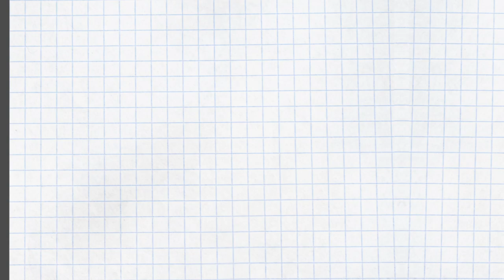週末YouTuberの現実（リアル）〜子犬でも、保護猫でも、キャンプでもない、しかも週2本アップ程度での挑戦〜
2019年5月から40代（団塊ジュニア世代）男性2人ではじめたYouTubeの定点観測。

50人達成、年始のタイミングで、はじめたきっかけ、思い、これからの目標などを備忘録的に発表します。YouTubeを始めたいけど、、、と躊躇している人、はじめたばかりの人には、何らかの指針になるのでは、と僭越ながら思っております。

フツーに聞けば、チャンネル登録50人は「へッ」って失笑レベルだと思いますが、コツコツやってきたものにとっては、かけがえのないありがたい数字。

これからどうやって、100人、1000人にしようか、それとも他の流れもあるのか、など来年のこのタイミングを楽しみにしながら、キャッキャッとじゃれあいます。

早いタイミングで副業になればいいな。